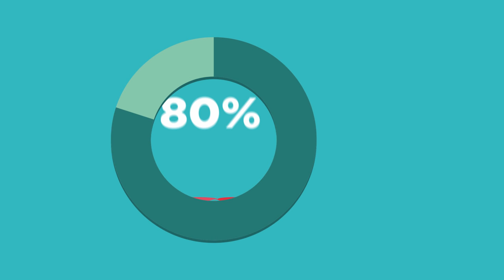Chronic Diseases: Everyone’s Business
Subtitles available in: Bulgarian, Czech, Danish, German, Greek, Italian, Lithuanian, Maltese, Portugese and Slovenian.

Chronic diseases are everyone’s business. Nearly 1 in 4 Europeans suffer from a longstanding problem which restricts their daily activities. There are answers all across Europe that can reduce the burden of chronic diseases, by better using the existing knowledge and good practices on effective, efficient and holistic ways to manage chronic diseases. The European Joint Action CHRODIS brings together over 60 organisations across the EU that are working together to facilitate the exchange of good practices on the prevention and care of chronic diseases across Europe.